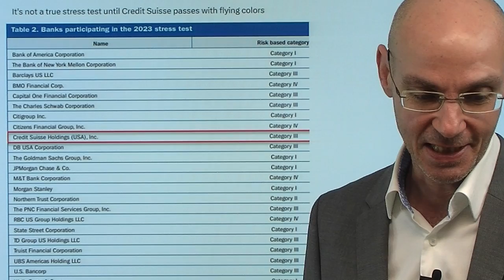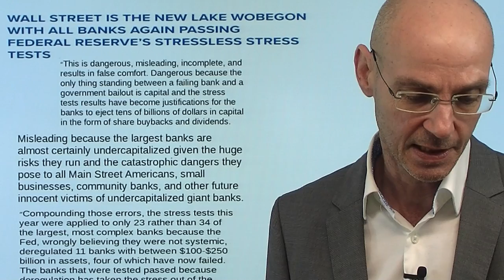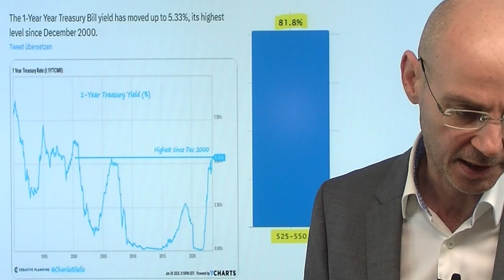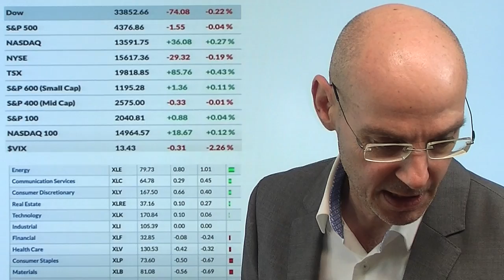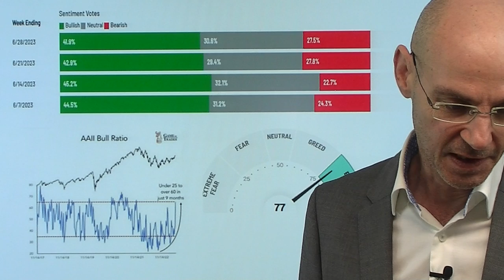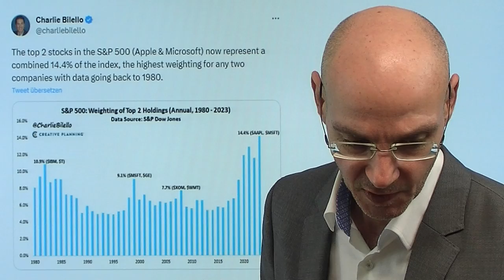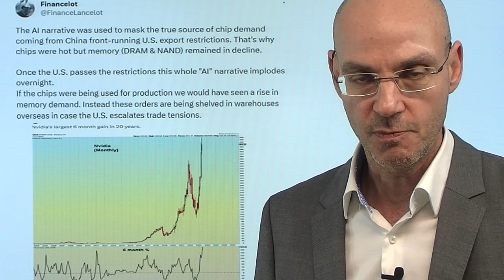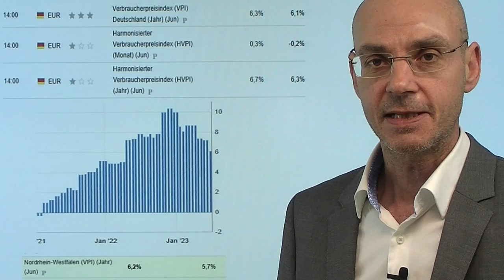Fed ebnet mit Banken-Stresstest Weg für höhere Zinsen! Videoausblick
Hinweise aus Video:

1. BlackRock schließt sich KI-Manie an – potenzielle „Mega-Kraft“

2. USA: Trump baut Vorsprung vor DeSantis nach Anklage aus

Die Fed ebnet mit dem gestern spät Abends bekannt gegebenen Ergebnis des Banken-Streestests den Weg für höhere Zinsen - denn die US-Notenbank hatte die Pause bei der Anhebung der Zinsen bei der letzten Jni-Sitzung explizit damit begründet, dass man abwarten wolle, wie sich die Lage bei den Banken entwickeln würde. Erwartungsgemäß haben alle 23 Banken den Test bestanden - aber es gibt auch viel Kritik an dem "stresslosen Stresstest". Gestern haben die Chefs der Fed, als auch der EZB und der Bank of England weitere Zins-Anhebungen  angekündigt. Die Rally der Wall Street aber basierte auf drei Hoffnungs-Säulen: erstens, dass die Zinsen noch in diesem Jahr sinken würden (wohl nicht der Fall). Zweitens, dass China nach Wiedereröffnung einen Boom erleben würde (auch nicht der Fall). Bleibt die Hoffnung auf die KI - aber auch hier dürfte bald Ernüchterung einkehren..